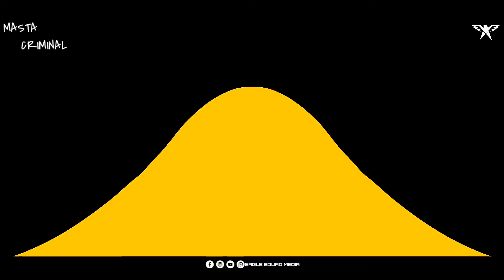Astronomia Hard Style Remix | Masta X Eagle Squad | Tony Igy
Song : Astronomia Hardstyle Remix
Original Artist : Tony Igy
Remix by : Masta X Eagle Squad

* I never make ₹money from this Channel.

PLEASE DO NOT STRIKE DOWN OUR VIDEO

if you have any issues regarding copyright